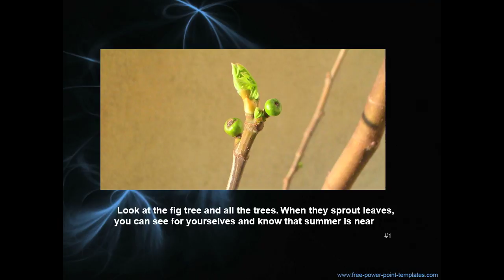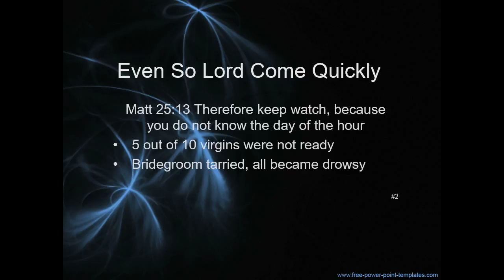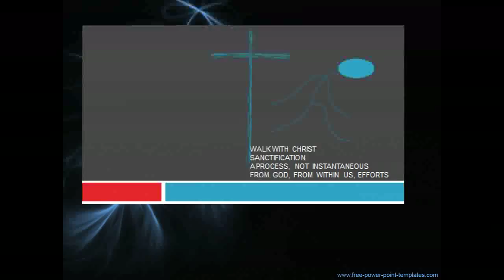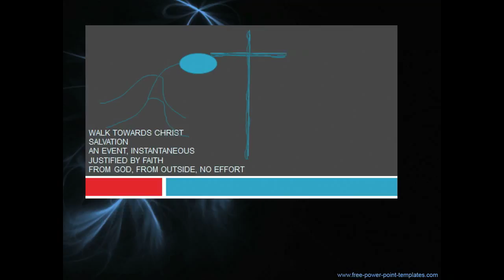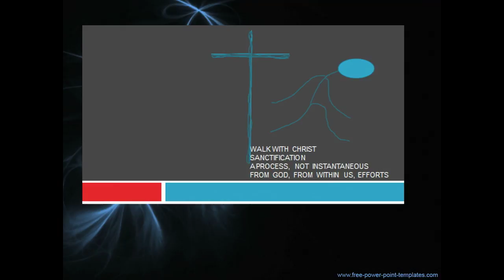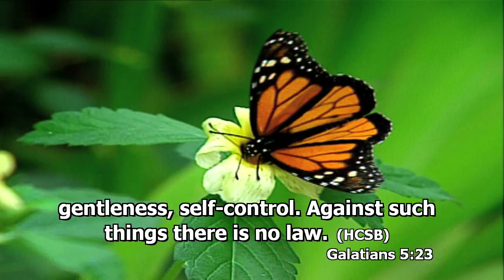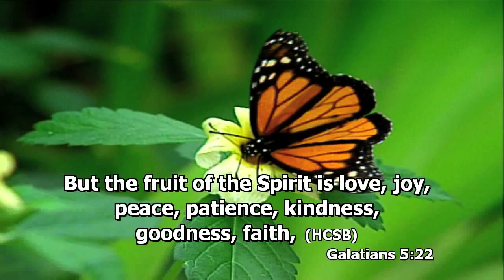Even So Lord, Come Quickly by David Trisna